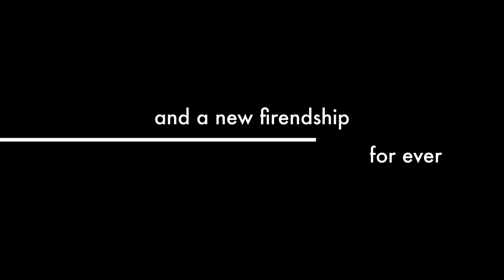otranto 2014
This video is about otranto 2014